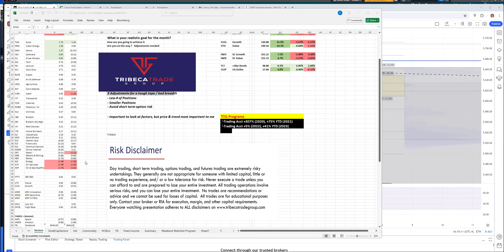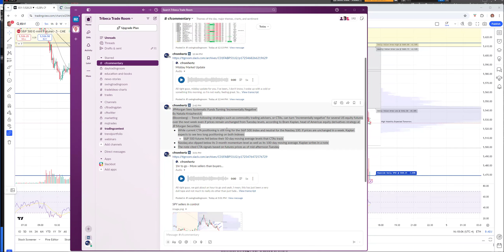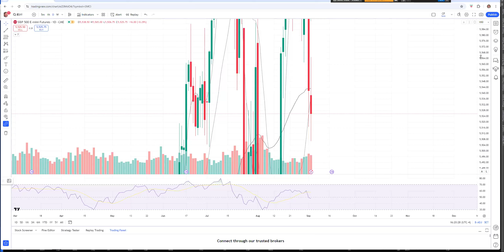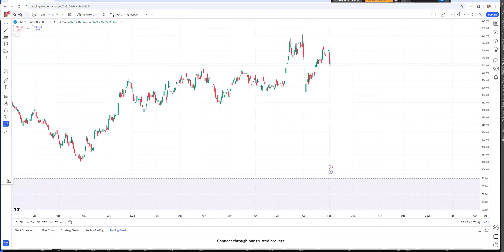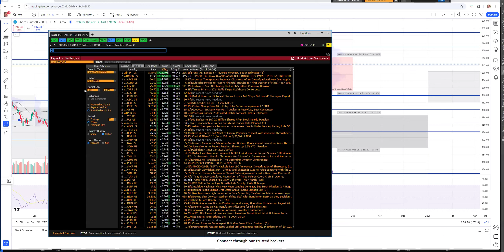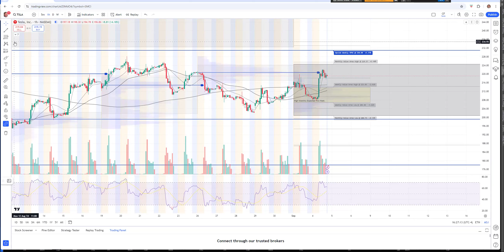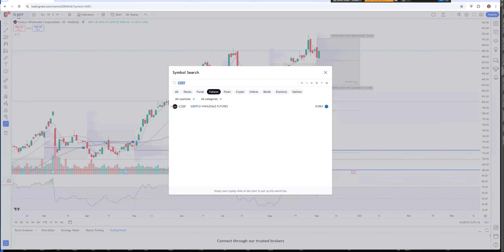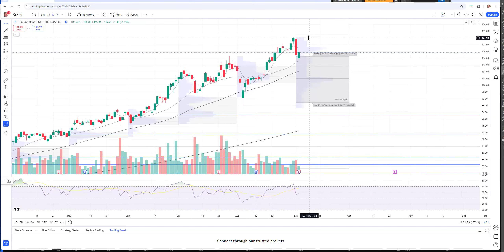Stock Market Recap by TTG: Small Bounce After Tuesday's Selloff, What to Watch Next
- Macro: Bonds TLT +1.3% / Dollar UUP -0.5% / VIX +1.5%
- Small Bounce after yday's selloff
- Clean Energy, Solar leads
- Retail, Traditional Energy lags